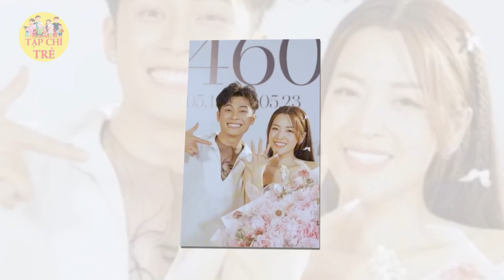🔔TRỰC TIẾP: Gin Tuấn Kiệt đưa dàn siêu xe xuống Đồng Tháp đón cô dâu Puka